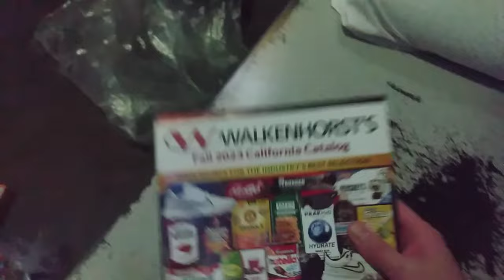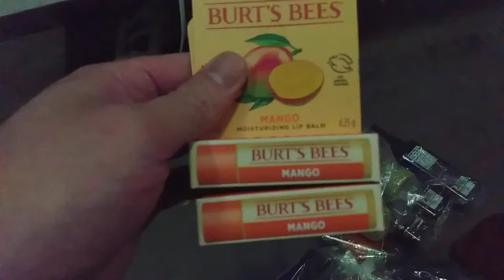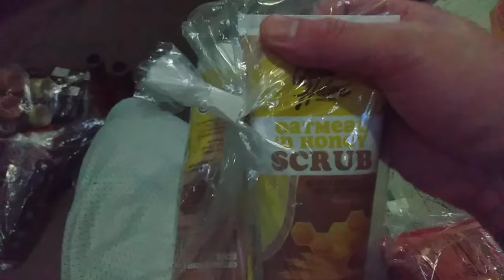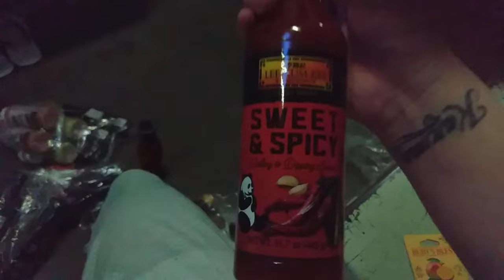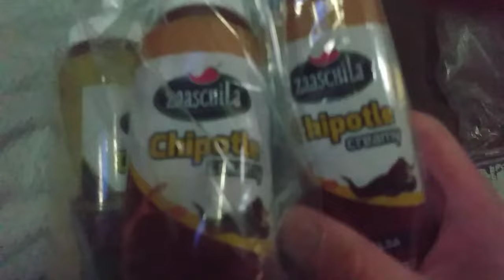3rd Quarter Quarterly Package in Prison